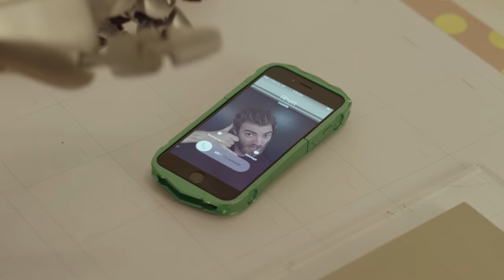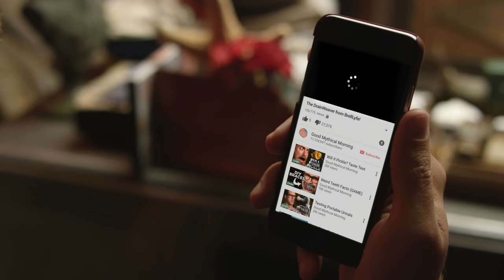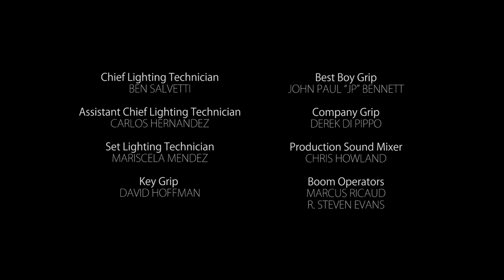You Ding, I Ding - Buddy System Ep3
Rhett & Link relive their prom. George doles out parking lot justice.

0:00 Recap
0:38 I Ding U Ding
3:57 I Lost U Find
5:49 Drain Weaver
7:16 The Prom
11:36 Singy Song
12:56 Pulling Out Of The Potatoes
14:53 PS